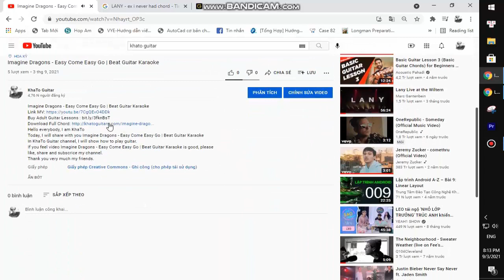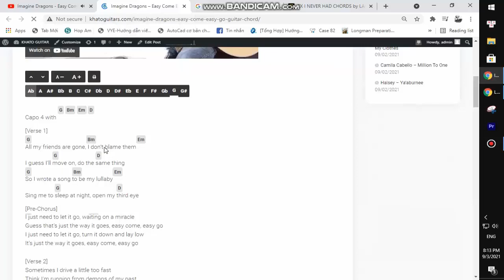Emmy Meli - I AM WOMAN | Karaoke Instrumental